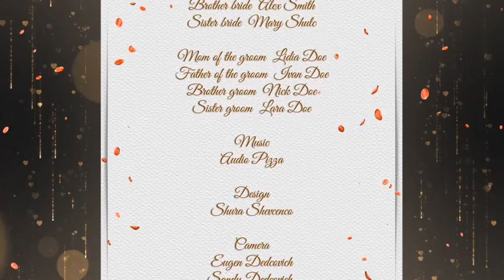Wedding Package ( After Effects Template ) ★ AE Templates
Main Features:

- Includes: Intro. Two Lower Thirds. Bumper. Three Slideshow (each 10 placeholders), editable duration. Closing Credits (desired duration). Preview.
- Element 3D v2 is required.(Used only in the intro).
- Easy customization.
- Video tutorial included.
- There are 2 projects in the archive:
      1. Project with only Element 3D v2 (Other effects is a pre rendered .mov files), fast render.
      2. Original Project with editable all effects (Element 3D v2,
- Optical Flares, Trapcode Particular, Trapcode Starglow).
- Color control.
- Music, Photo and Video used in preview are not included, you can find here;